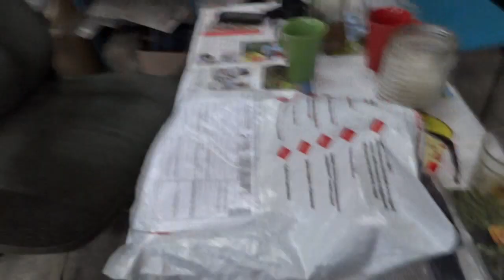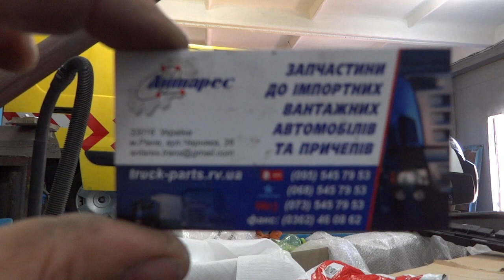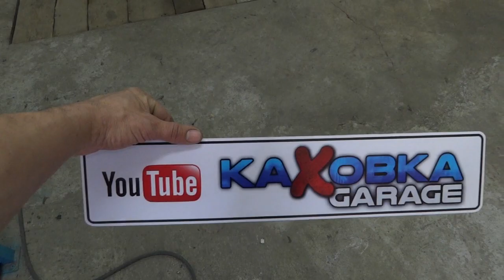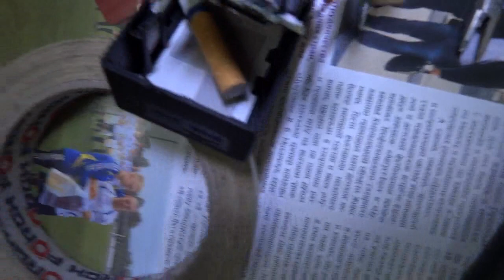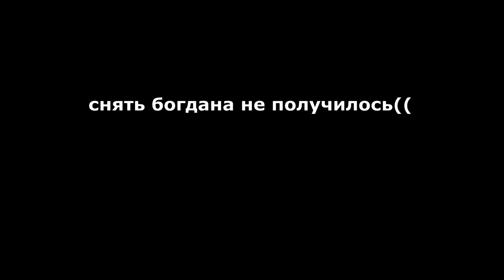суббота. парко хозяйственный день!